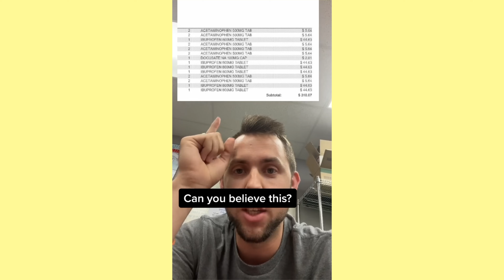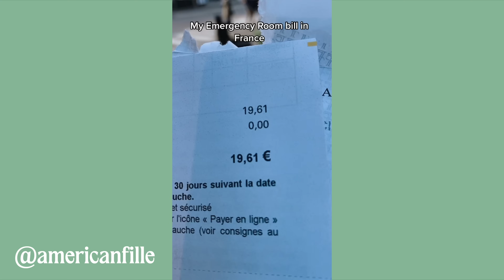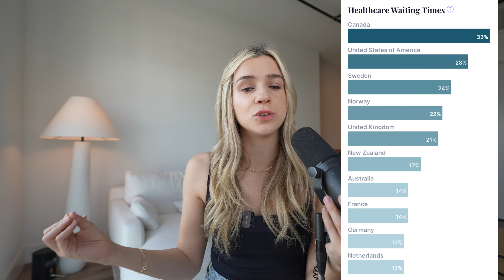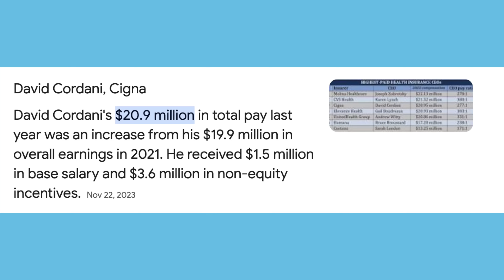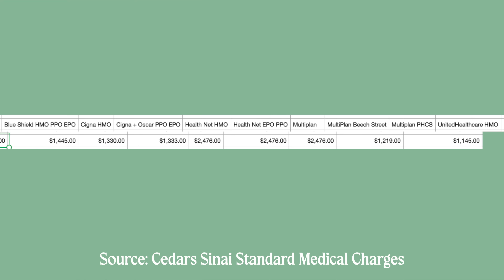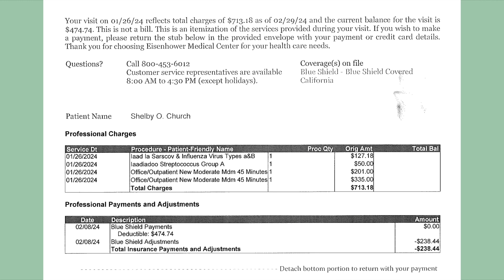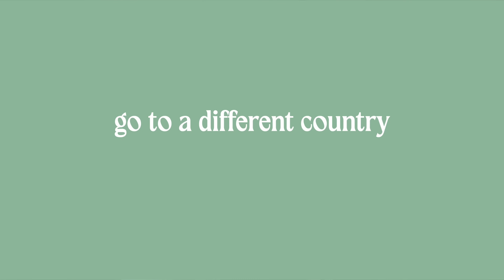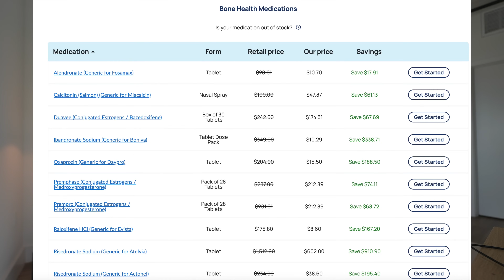How Healthcare In America Became a Huge Scam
0:00 Healthcare in the US is a scam
1:22 Healthcare in the US is double the cost of other developed nations
3:28 Healthcare outcomes are worse in the US
4:01 The cost of healthcare in europe (it's way cheaper!)
5:55 Why corporations provide healthcare
6:42 wait times to see a doctor are still high in the US
8:45 Why it's so expensive reason #1
9:27 Hospitals have way more pricing power in the US than other countries
10:58 Hospitals have inflated administrative costs
12:04 Top insurance and hospital execs make millions of dollars
12:37 My mom's experience working in medical billing in the 90's
14:32 Privatized health insurance = more admin work for doctors
17:33 My recent medical bill experience
20:04 I'm buying my own medical testing supplies lol
20:26 Health insurance "price adjustments" aren't real
22:21 Use Fairhealthconsumer.org to see average prices for services
22:44 Trying to fight my medical bill: how it's going
23:13 People don't have time to be negotiating every bill!
23:55 This makes people avoid the doctor (sometimes even the ER!)
24:42 It's a scam to doctors and nurses too: the burn out is real!
25:30 What we can do: check the reviews of medical centers (and leave your own! with prices!)
26:17 Getting medical services in a different country
26:36 Document your medical visits yourself
27:17 Follow ChristyRPN on tiktok and use her tips
27:53 remember private practices are negotiable
28:46 Costplusdrugs.org for discounted prescriptions
30:06 Comment down below if you have other tips for us!

What Equipment I Use: